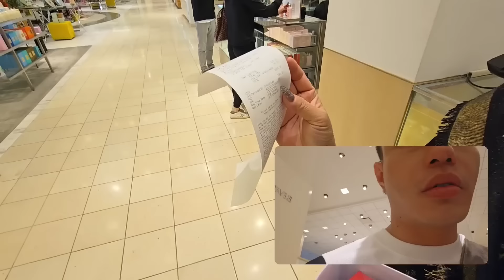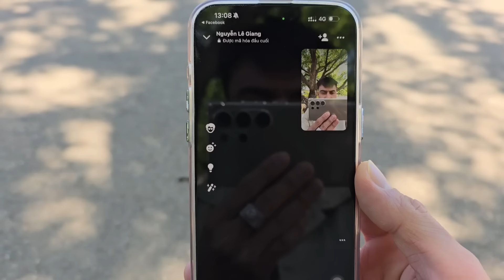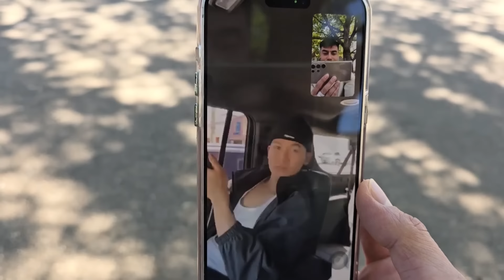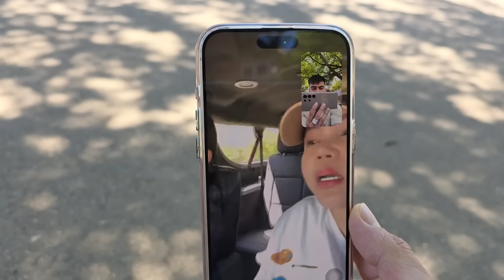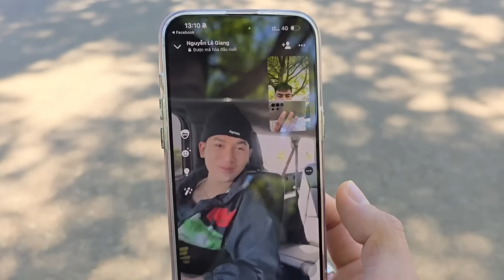Lê Giang NGHỈ CHƠI Với Trấn Thành, Hari Won, Lê Dương Bảo Lâm, Giận Bỏ Đi Không Ở Chung Nhà?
Chào mừng bạn đến với Youtube chính thức được trực tiếp quản lý bởi Nghệ sĩ Lê Giang, những thành viên của gia đình Lê Giang Official và Metub Network.
Các bạn nhớ Subscribe, Like và Share để ủng hộ tinh thần cho Lê Giang và nhận được những thông tin, video mới nhất về các hoạt động nghệ thuật của Nghệ sĩ Lê Giang nhé.